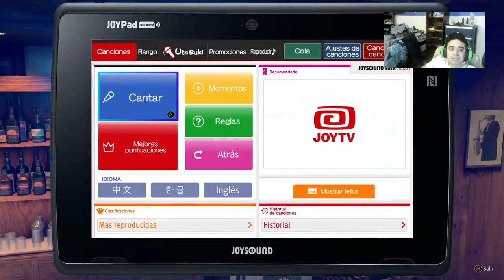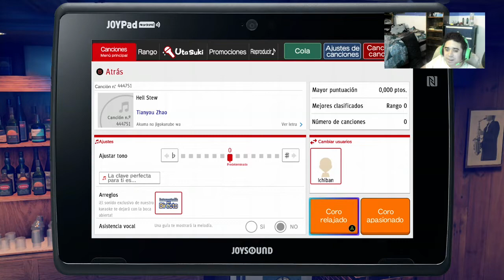Siempre hay un roto para un descosido-Yakuza: Like a Dragon cap 31